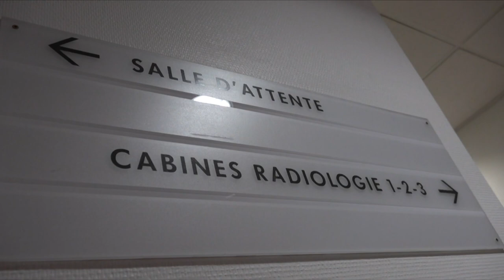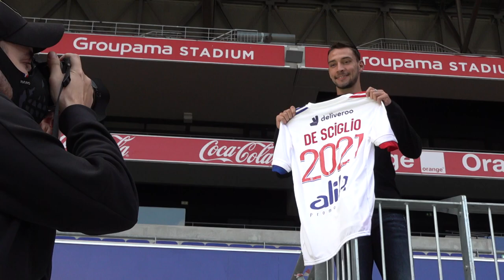Arrivée Mattia De Sciglio | Olympique Lyonnais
Découvrez les coulisses de la première journée de notre nouveau défenseur Mattia De Sciglio  ! 🎥